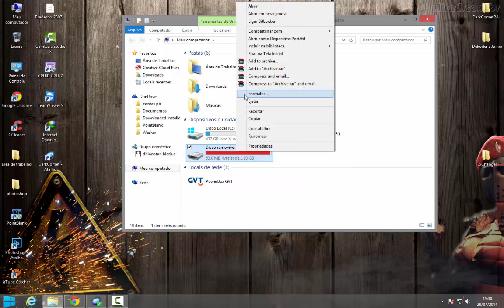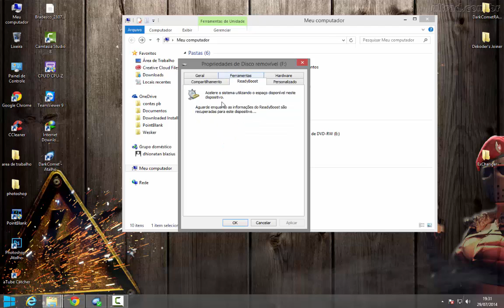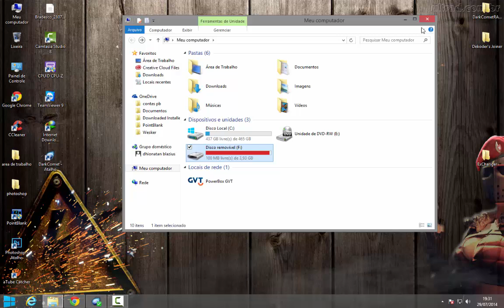Como Aumentar Memoria RAM do SEU PC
CANAL DESATIVADO!
TUDO SOBRE PB,TROJANS.